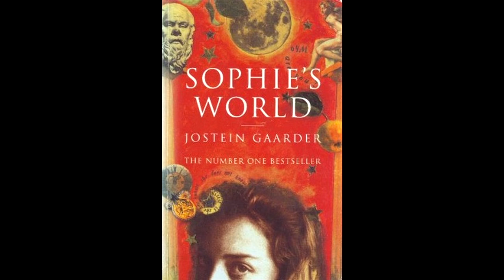Sophie's World - Ch. 30 Darwin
Evolution and the sciences behind it are very fascinating. I highly recommend looking into it further, especially since Sophie's World is a bit outdated, and there's much more updated information available.

The semester is finally drawing to a close, and I've been able to finish up this chapter's editing! I have also been finding time to record the final chapters in advance of a vacation where I expect to have plenty of time to edit. Even While this video uploads, I will record the final chapter.